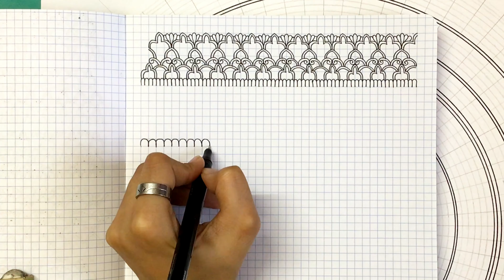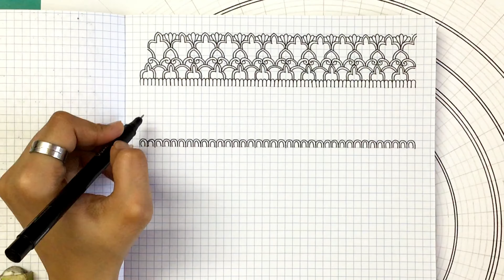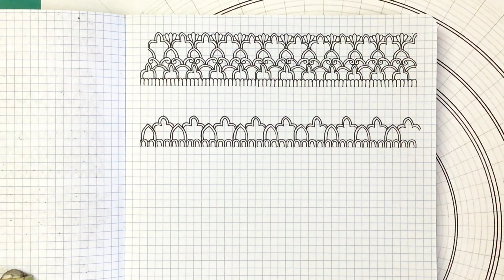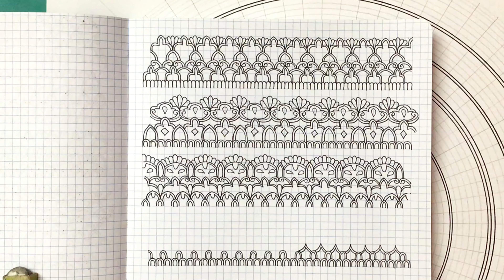Ornate Mandala Patterns for Beginners | How to draw an Ornate Mandala | Simple Mandala Patterns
Mandala Art is known to be the most therapeutic form of Art. It is one of the most ancient known art forms. It originated in Buddhism and soon paved its way into all the cultures throughout the globe.
In India, Mandalas were first interpreted in the form of Chakras and Mantras.
Nowadays, Mandala Art is practiced as a contemporary form of Art.

Paper by Brustro
Compass by Maped (comes with an extension)
Brustro Fineliner Pens (0.8)
Staedtler Pencil
Colored pens
Sparkle Pen